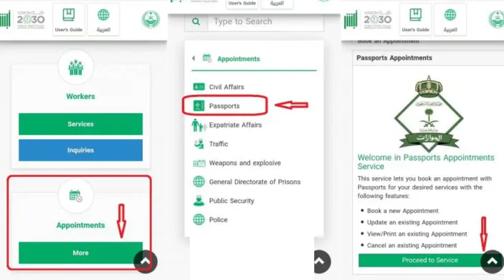IQAMA का फोटो चेंज कैसे करें | How To Change Iqama Photo Online